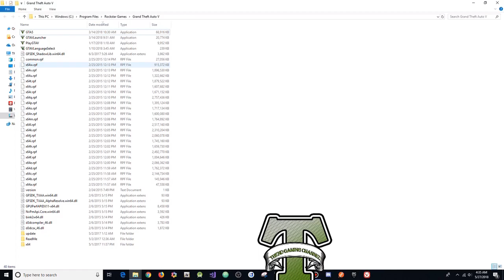GTA 5 Online PC 1.43 - Mister//Moddz Mod Menu Latest Version - Undetected +Download Free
[DOWNLOADS]

STEAM VERSION && SOCIAL CLUB VERSION:
**Mod Menu:

[CREATOR: ]

Controls:
* = OPEN

[MUSIC]